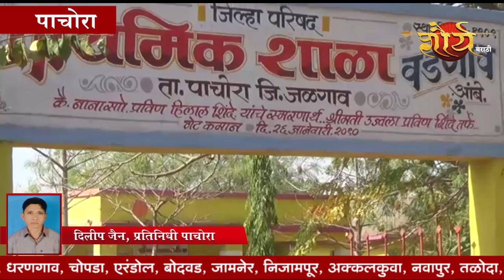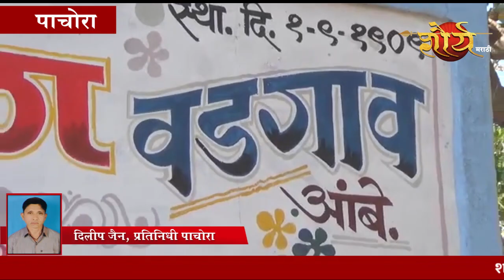गावकऱ्यांनी घातली लोकसभा प्रचारासाठी येणाऱ्या उमेदवारांना प्रवेशबंदी, मतदानावर बहिष्कार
*या लिंकवर आम्हाला फॉलो करा*.

*ताज्या बातम्या मिळवा तुमच्या व्हॉट्सअप ग्रुप वर, ऍड करा आमचा Whatsapp नंबर - 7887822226*

*पहा शौर्य मराठी तुमच्या घरातील सेट टॉप बॉक्सवर*

*● DL GTPL -चॅनल नंबर - ९७१ / ९९८*
*● Hathway - चॅनल नंबर - ८७१*
*● साई व्हिजन ( सांगली मीडिया ) - चॅनल नंबर- १०२